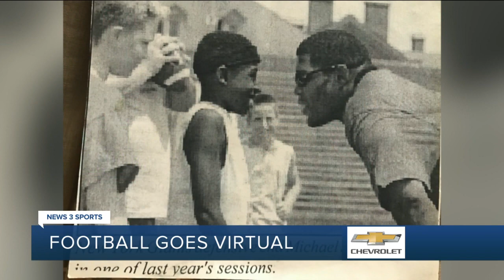NSU's Christopher Goodman Jr. aims to win Madden NFL 21 x HBCU Tournament Finals